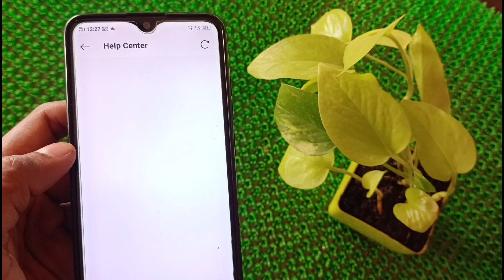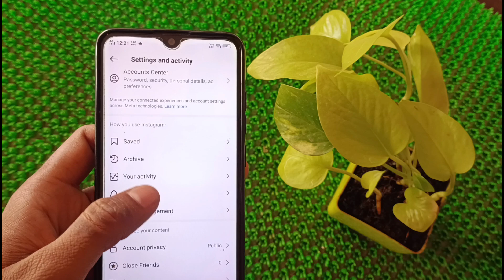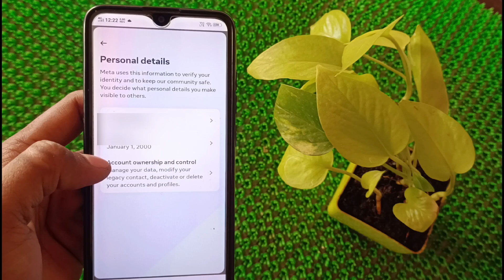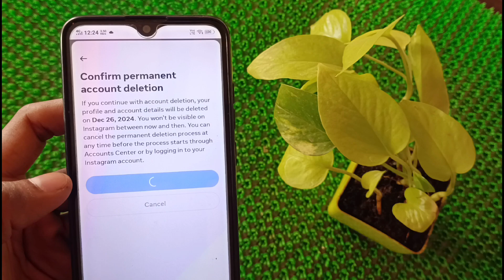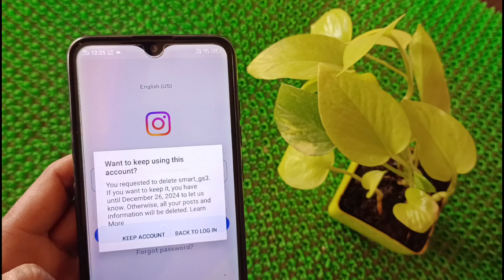Instagram Account Delete Kaise Kare Permanently | hindi 2025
About Video:-

Dosto Aaj Ki Video Me Maine Bataya Hai Ki Kaise Aap Instagram Account Ko Permanently Delete Kaise kar Sakte Hain

Hello Friends instagram account delete karne ke options change ho gaye hain agar aapko delete acount ka option nahi mil raha hai to ye new video

instagram account delete 2025

About Video:-